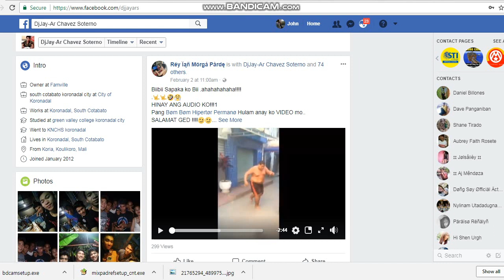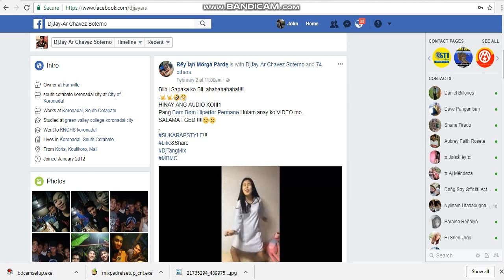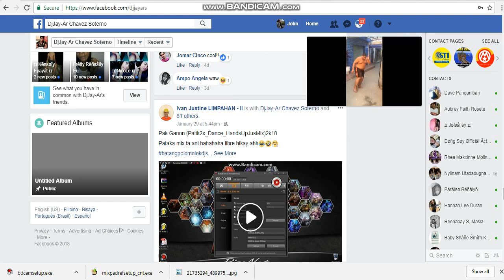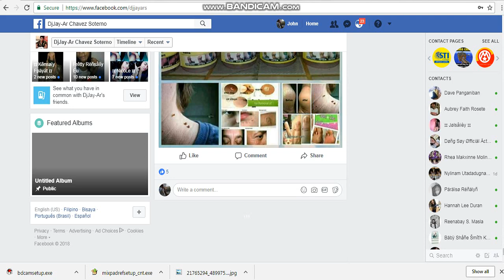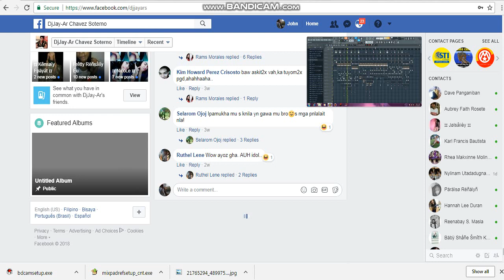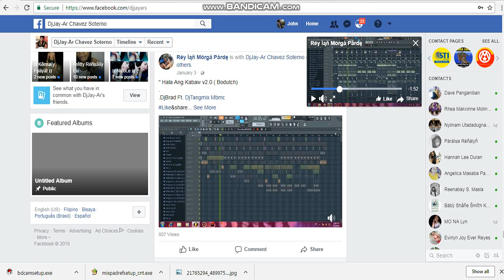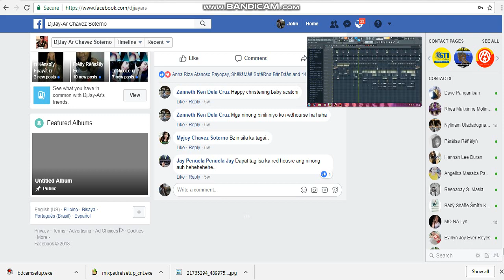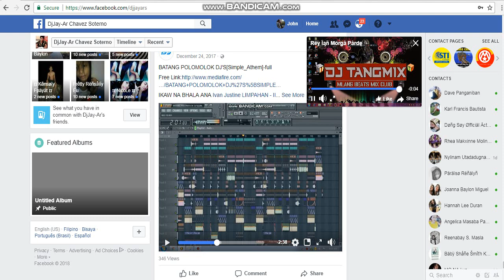sukarap style budots